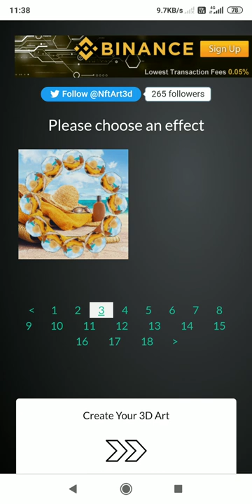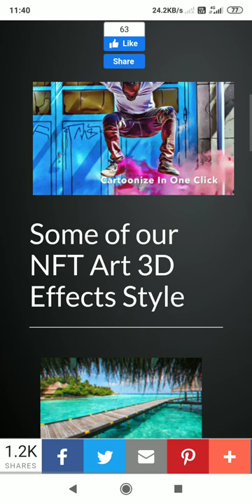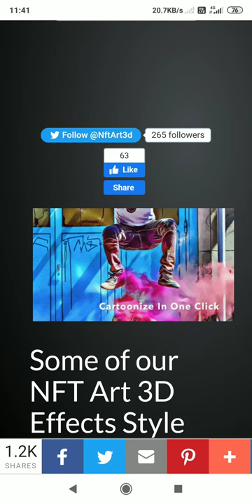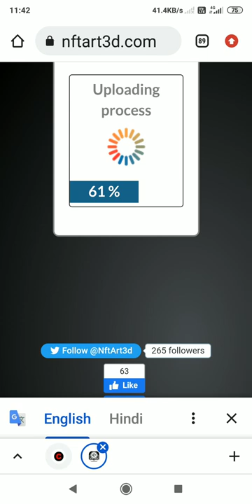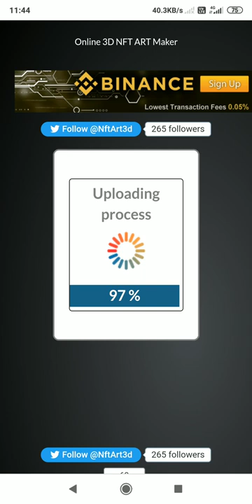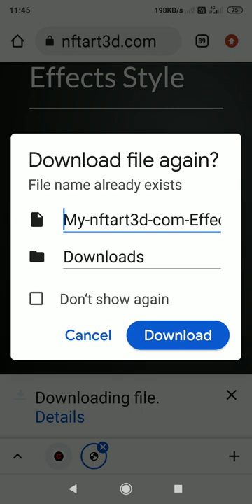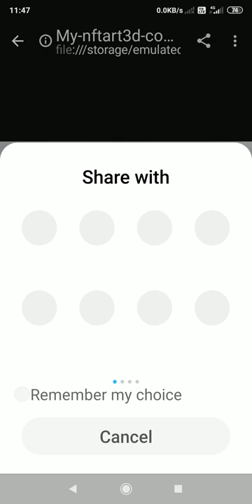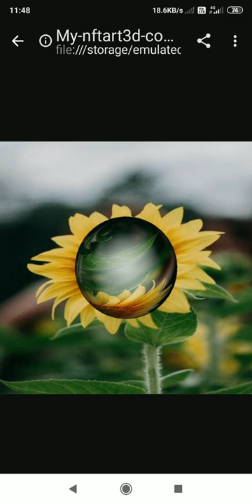How to turn your art into an NFT in 1 click|Step by Step Tutorial | ratan agarwal it informer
How to turn your art into an NFT in 1 click|Step by Step Tutorial
Looking for ways to turn your art into a NFT? In this short step-by-step tutorial I show you how to create and list a non-fungible token.Listing is free on both marketplaces, except gas fees that occur on every interaction with the Ethereum blockchain.
i will clear gas free in next video and block chane how to create wallet etc
A non-fungible token is a non-interchangeable unit of data stored on a blockchain, a form of digital ledger, that can be sold and traded.
Types of NFT data units may be associated with digital files such as photos, videos, and audio
Queries-
How to create NFT(non fungible token) in one click
How do you create an NFT?
Can I create my own NFT?